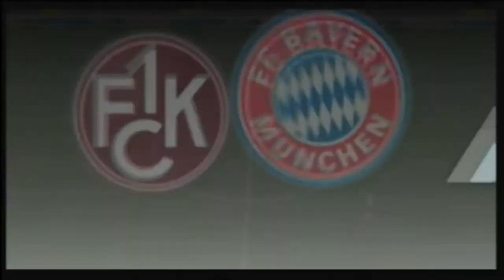Let's Play FIFA 12 (Wii) #16, DFB-Pokal, 2. Hauptrunde, Kaiserslautern vs. FC Bayern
Aufstellung: Kaiserslautern: 29 Trapp - 23 Dick, 20 Rodnei, 5 Amedick, 3 Jessen - 5 Tiffert - 10 Sahan, 7 Kirch, 14 Vermouth, 21 de Wit - 9 Shechter

Aufstellung: 22 Butt - 13 Rafinha, 5 van Buyten, 3 Breno, 26 Contento - 23 Pranjic, 44 Tymoshchuk - 39 Kroos, 27 Alabe - 9 Petersen, 11 Olic